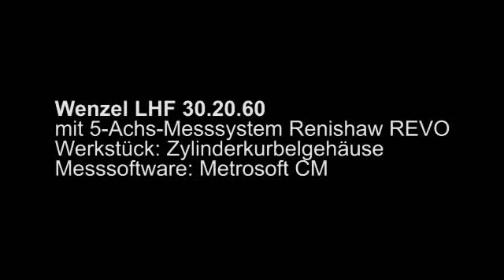WENZEL LHF CMM With Renishaw REVO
Renishaw Revo on a Wenzel LHF CMM. The large part measuring LHF mated to the 5-axis scanning REVO head allows increased throughput and confidence for measuring large parts.